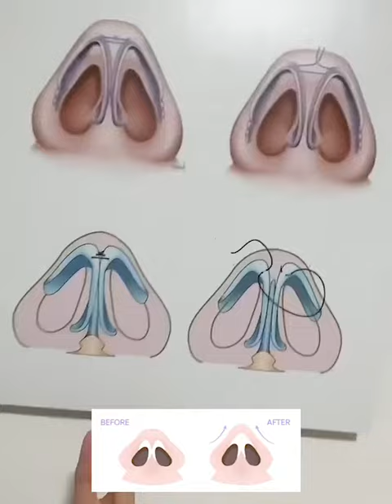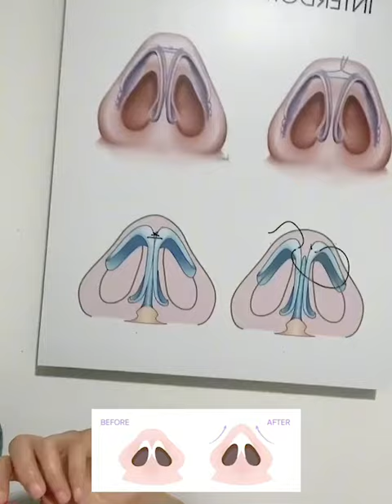เย็บอินเตอร์โดมคืออะไรเหมาะกับทุกคนไหม ใครบ้างที่จำเป็นต้องทำ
การเย็บอินเตอร์โดมจะเป็นการเย็บกระดูกอ่อนส่วนปลายจมูกทั้งด้านซ้ายและขวาเข้ามาหากันทำให้จมูกดูเรียวเล็ก รวมถึงรูจมูกจะได้ทรงแบบวงรี ส่วนการตัดปีกเป็นการตัดเนื้อจมูกที่กว้างออกทำให้ปีกจมูกดูแคบลงแต่ไม่ได้ช่วยเรื่องของรูจมูกเหมือนกับการเย็บอินเตอร์โดม

⭐️ ติดตามอัพเดทโปรโมชั่น ⭐️
Line OA : @wsn_clinic